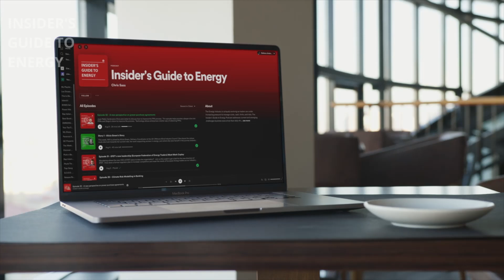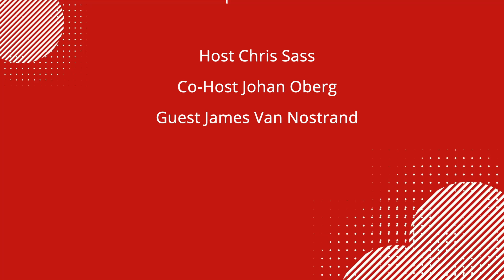98 - West Virgina's Reliance on Coal: the problem with switching to clean energy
Today Chris and Johan are joined by James Van Nostrand, Director at the Center for Energy and Sustainable Development, Professor of Law at West Virginia University and author of The Coal Trap: How West Virginia Was Left Behind in the Clean Energy Revolution. Professor Van Nostrand discusses the political and environmental landscape in West Virginia, a state holding on to their coal mining past and present, even as the world is moving on to renewable energies.